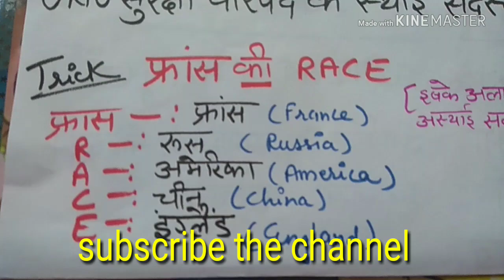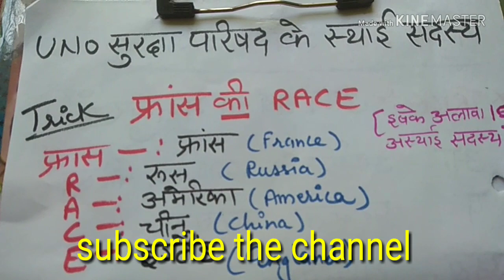Best gk trick:-UNO सुरक्षा परिषद के स्थाई सदस्य देश. security council permanent members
Trick to remember the united nations organisation security council permanent members.
Best and easy way to learn them

ultimate trick to remember freedoms given in article 19 of Indian constitution

:--- trick to remember fundamental rights

:--- India k famous folk dances Ko yaad karne ki trick

::-- trick to remember name of g-8 countries

भारत के राष्ट्रपतियों के नाम याद करने की ट्रिक Trick to remember the names of the president of India

GK tricks. number Of players in any game.किसी भी खेल में खिलाड़ियों की संख्या. learning tricks

GK tricks / country and its capital trick.विश्व देश और इसकी राजधानियां सीखने की tricks part -2 :---.

Geography GK tricks :- indian rivers and their origin part -2 /// Bharat ki nadiya or unke udhgum.

.भारतीय संविधान के मौलिक अधिकारों को याद करने की ट्रिक.Trick to remember the fundamental